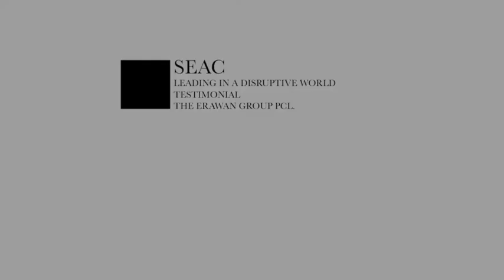Testimonial Leading in a Disruptive World: The Erawan Group PCL.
K. Kamolwan Wipulakorn
President and Executive Director at The Erawan Group PCL.
Leading in a Disruptive World